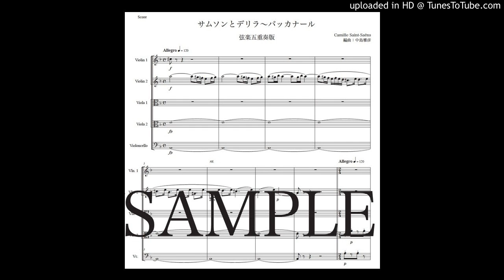サン＝サーンス「サムソンとデリラ〜バッカナール」弦楽五重奏版（編曲：中島雅彦）